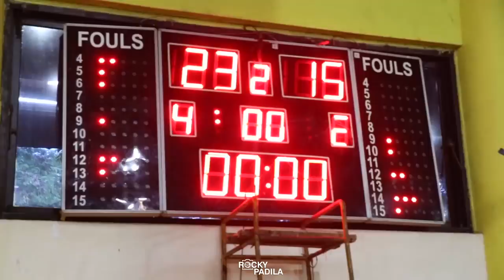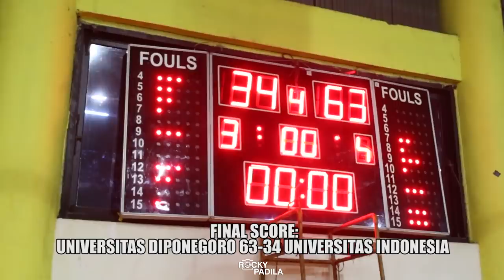Game Highlights: Universitas Diponegoro vs Universitas Indonesia (UIBI 2019)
Guys , jangan lupa untuk meramaikan Universitas Indonesia Basketball Invitation 2019.

Untuk melihat jadwal pertandingan, kalian bisa langsung follow @UIBI2019 di Instagram.

PERTAMAX - @PERTAMAXIND
UI CONNECT - @UICONNECT

Acara ini disupport oleh:

- PERBASI
- Rumah Sakit Universitas Indonesia
- Red Bull